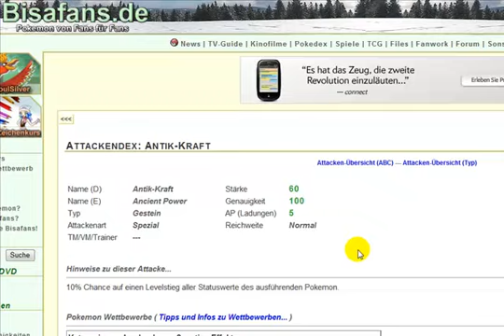Let´s Run Pokemon Feuerrot [Ibitak Solo] -23- Top 4: Siegfried - der Haxxer! (2/2)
O...M. G
rüüüchtig! Ihr seht alle richtig, es handelt sich um ein Solo Run! Und zwar Feuerrot... mit niemand geringeres als:. IBITAK!!
Wir starten voll durch und zeigens unserem Rivalen, Diesel! (der mit dem Evoli :P)
Noch einmal ein dankeschön an:
-Nuke928 (der den Sparta Remix: "Es geht down" produziert hat!)
-EinerDer3 (für diese kleine Modifikation mit den Startern)
-Diesel (für das uploaden des Sparta Remix)
-Punk (für die Idee mit dem Sparta Remix)
-Marco (für die Idee mit dem Solo Run)
soooo, das wars jetzt auch mit den ganzen Danksagungen!
Noch was: Da wir uns nun dem Ende nähern und ich diesen nicht länger hinauszögern möchte, gibts absofort jeden Tag einen Solo Run Part! Das bedeutet, dass alle anderen Projekte pausiert sind, bis wir den Solo Run durch haben!
Zurzeit: Täglich!
Von daher: ES GEHT DOOOOOWN!
und habt spaß mit dem 23. Part! (Achtung: Es wird aufjedenfall laut! :D)
Heute: Siegfried, der wohl stärkste und gefährlichste der Top4! Außerdem scheint heute sein Tag zu sein, Crit-master number1! :O